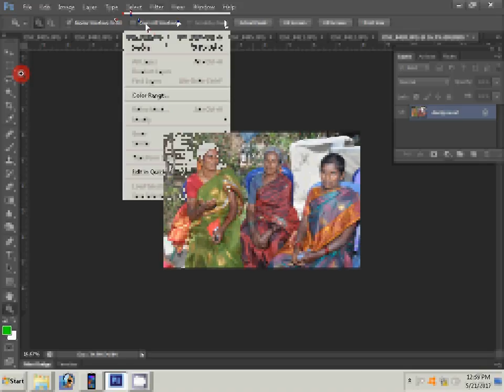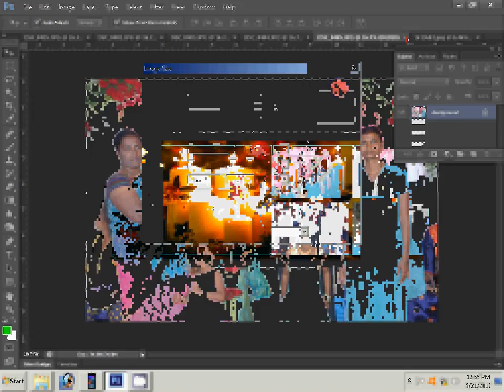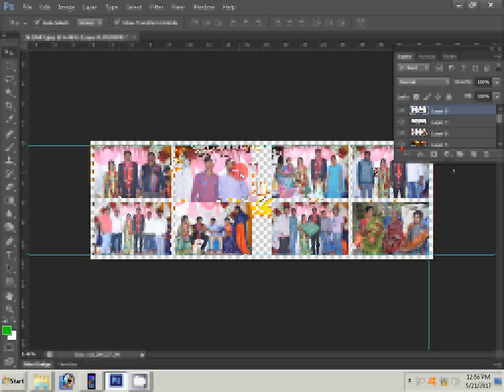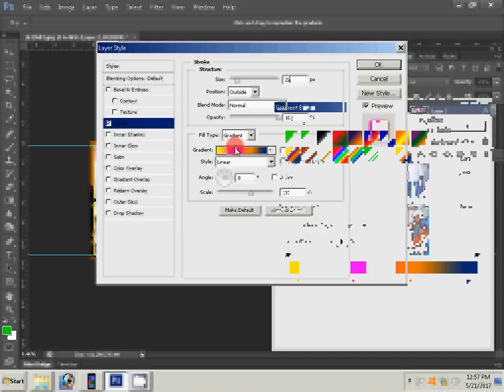How to Create a Wedding Album in Photoshop